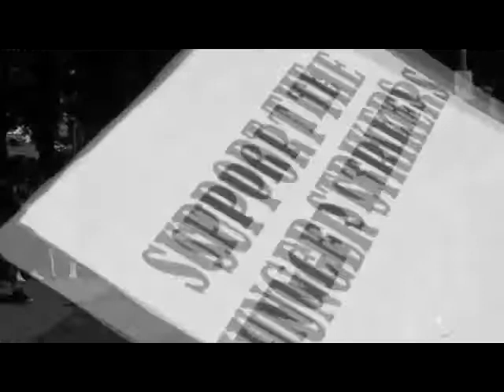Youth For Justice Rally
We the youth are deciding to come together in solidarity to
protest on the behalf of trayvon martin and against the other
injustices of the system. We the youth of color are profiled by
police, we are more likely to get arrested and go to jail then finish high school, and our families are scared for our safety. We are tired of every obstacle that stands in our way. We are looked down on as the minority but together we are the majority. We are asking for other youth and adults to come together in solidarity to help protest with us. Not just for trayvon martin but for other youth that may have lost their lives. All races, ages, and neighborhoods are welcome to come!! We were inspired by the strike at the California and the Green hill prisons and we participated in the rally at the King County prison.

Youth in my community are devastated about the many injustices of our system. people think that just because we are young we have no say or even care about what goes on in our justice system, we are labeled as a minority but together we are the majority. I believe that if we come together and make our voices heard we will make a bigger statement of how serious we really are. Trayvon Martin, john t Williams these are not the only injustices. if you want to stand up for human rights don't be afraid to fight. There is going to be a cypher session and poetry will be read. This page is for youth to organize, adults we would like for you to stand with us because this is not over we demand justice. come support us justice for everyone.